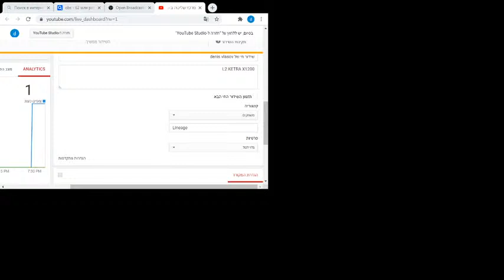שידור חי של denis vlasov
L2 KETRA X1200